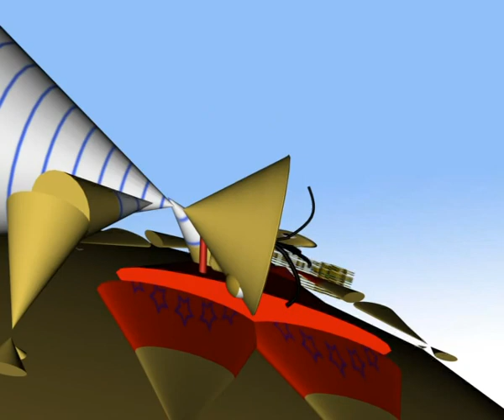Lutka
Usamljen čovjek na pustom otoku. Njegovu usamljenost okončava lutka na napuhavanje koju on iskoristi na sasvim logičan način...

autor : Davor Klarić

2004. godina